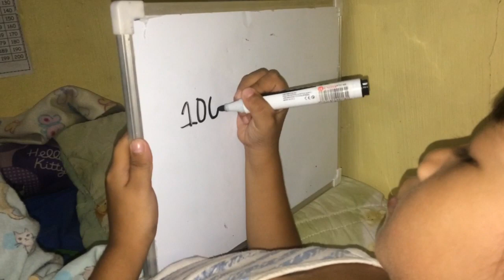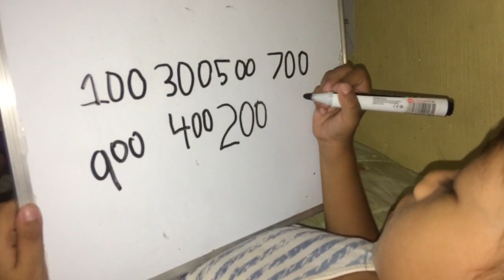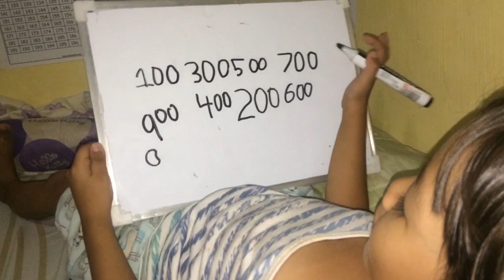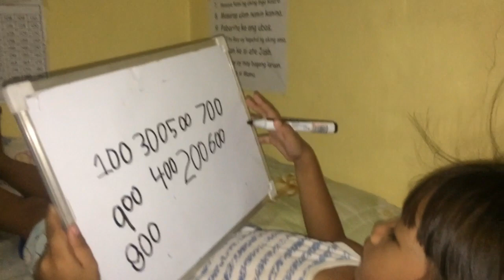Learning Numbers in Hundreds # 2